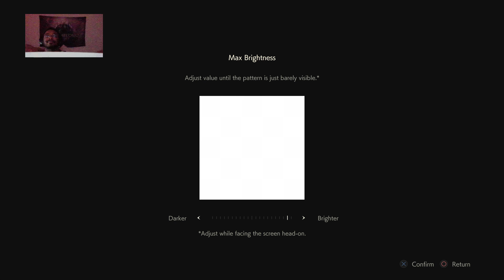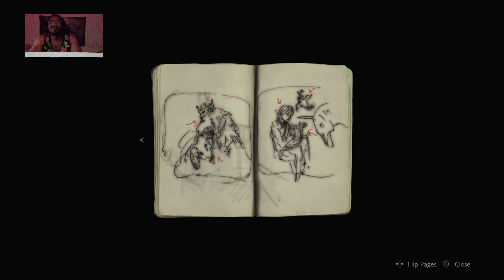Resident Evil 2 // Demo // Year of the Wizard